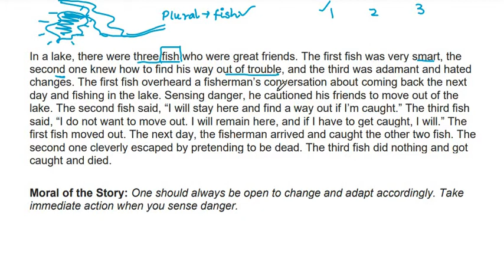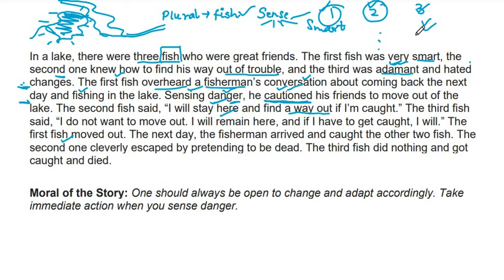The tale of Three Fish (HINDI)